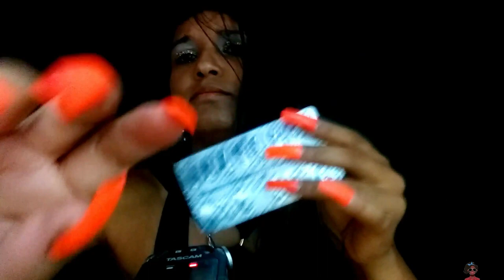99% DAS PESSOAS DORMEM VENDO ESTE VIDEO DE ASMR 😴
Informações 👇
💌collab
💌 parceria
💌divulgação